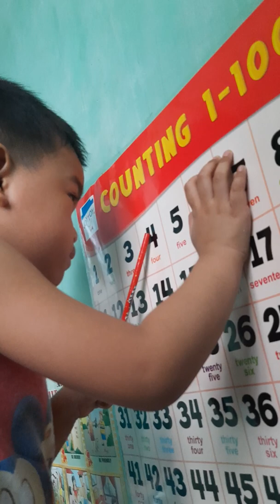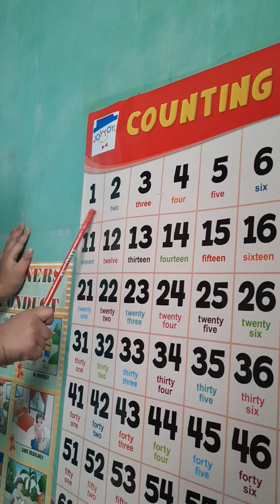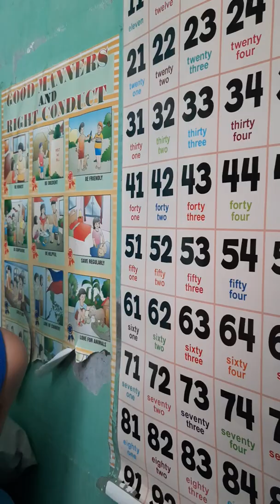Highblood si teacher!